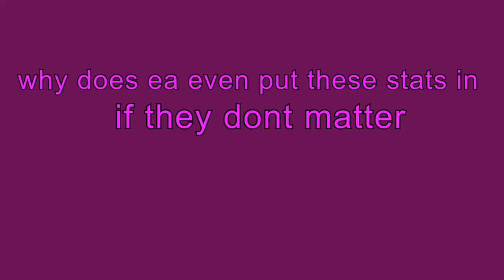Do skating stats matter in nhl 22?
another bad video and I didn’t feel like putting audio